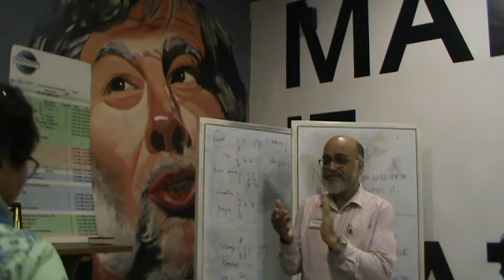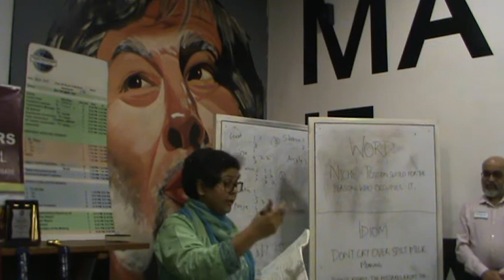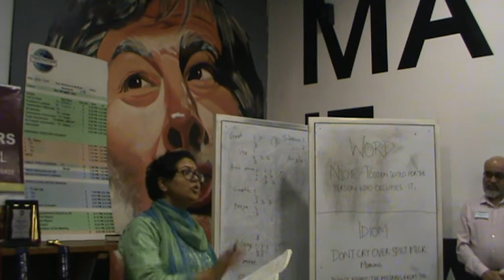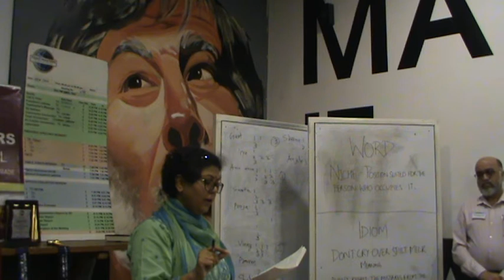13 148 Rukmani SE SDTM